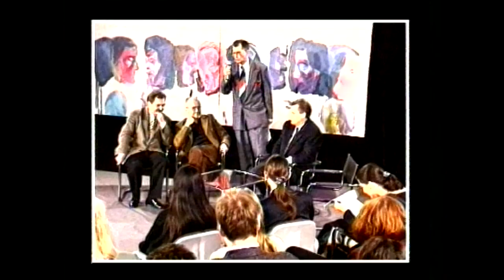Zbigniew Bujak u A.T.Kijowskiego w A Teraz Konkretnie (6/78)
Rozmowa Andrzeja Tadeusza.Kijowskiego  ze Zbigniewem Bujakiem  przeprowadzona w Nowej Telewizji Warszawa 2.VII.1993 - program z cyklu "A Teraz Konkretnie".